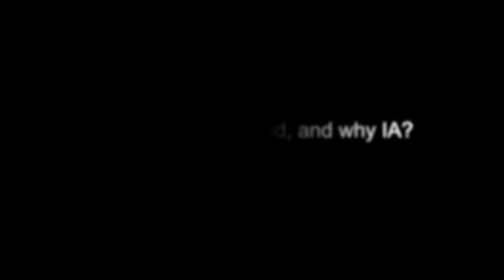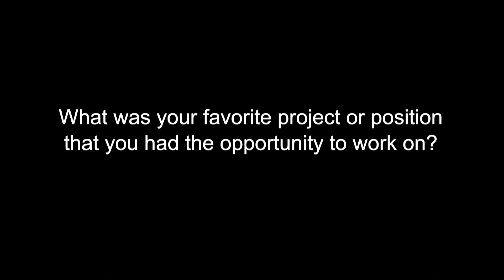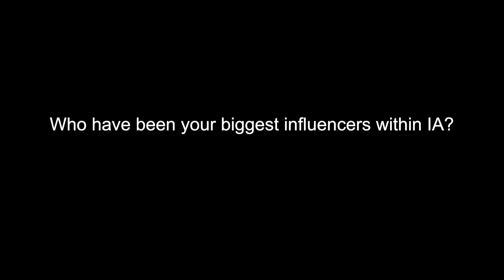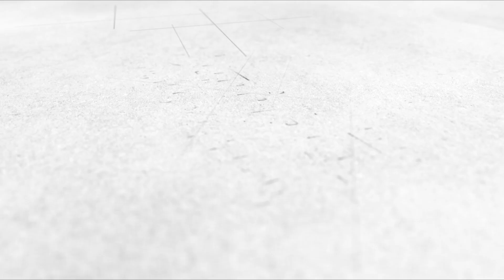Barrett 40+ Year Employees - STEPHEN CUSTER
Steve Custer shares his story from 43 years with subsidiary, IA Construction.